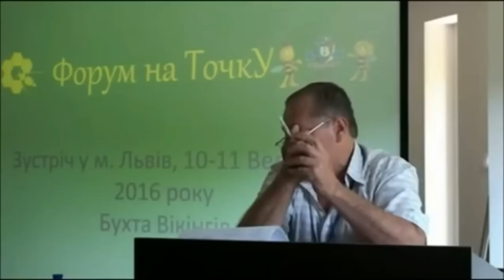Матковод Мисько Владимир Илькович & "О чем душа болит или Нужно ли завозить материал из-за границы?"